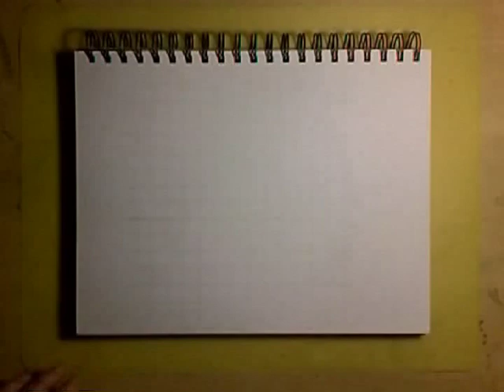Hamster With Carrot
1st place contest winner: AmazingTatiana of Belle
Materials: Staedtler ergosoft aquaell and Sargent 8 water colors